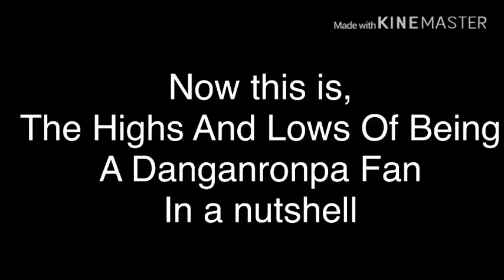The Highs And Lows Of Being A Danganronpa Fan (In a nutshell)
My dumb compilation of my favourite fanfic.. of all time, here’s a link!!!
Credit To BrightStarWrites!!!